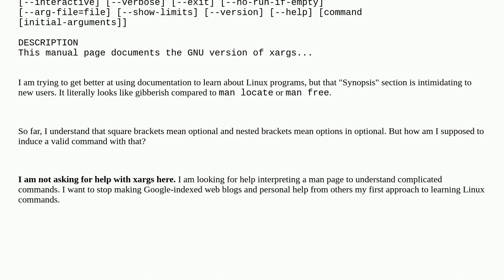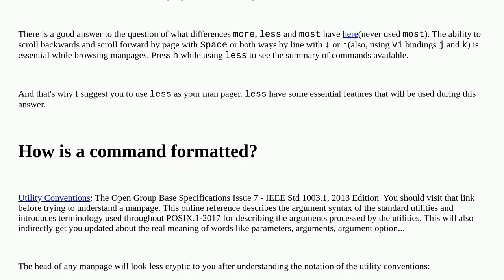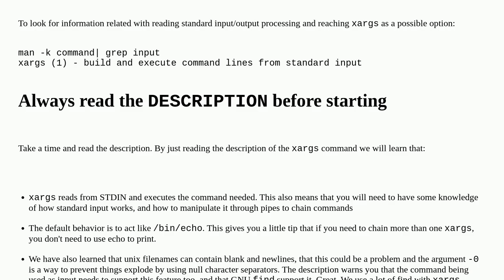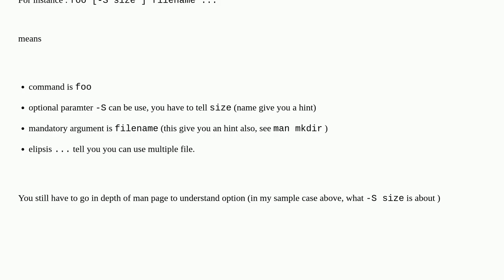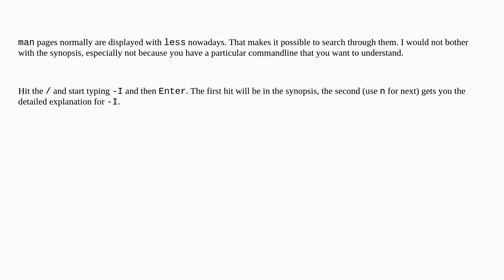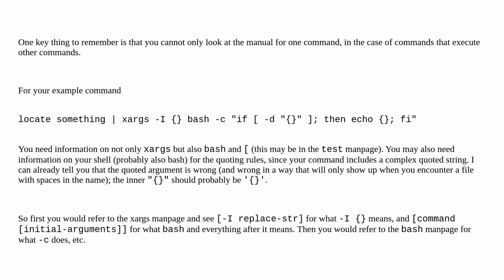Unix: How do I use man pages to learn how to use commands?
How do I use man pages to learn how to use commands?

A special thanks goes out to the community

  man